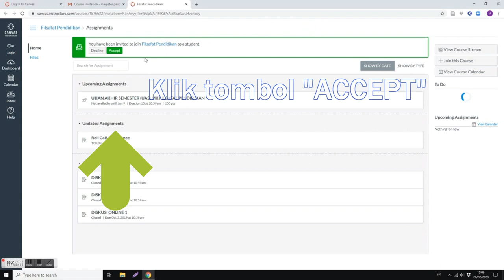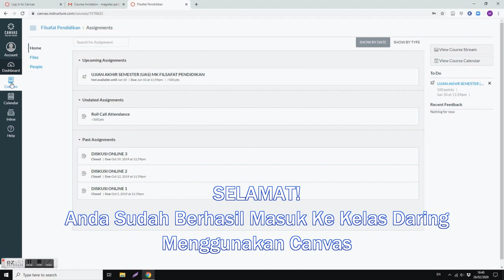Bagaimana Cara Bergabung dalam Kelas Online Canvas?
Video singkat ini berisi tutorial tentang langkah-langkah untuk bergabung dalam kelas online (canvas instructure) dengan model menindaklanjuti email dari dosen Pengampu Mata Kuliah.